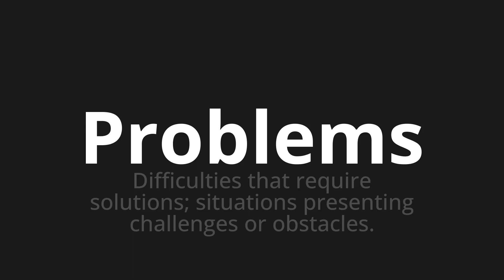How to pronounce Problems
Master the Pronunciation of 'Problems which means problem' - which means : Difficulties that Require Solutions;Situations Presenting Challenges or Obstacles. 📝 with @PronunciationGerman 🎓🗣️ - [Your Guide to German]

Learn to pronounce 'Problems' perfectly in German with our easy and engaging tutorial by @PronunciationGerman! 📖📽️ In this comprehensive video, we provide you with native speaker examples 🗣️👂 and phonetic breakdowns 🎵 to ensure you get the pronunciation just right.

How to say Problem in German